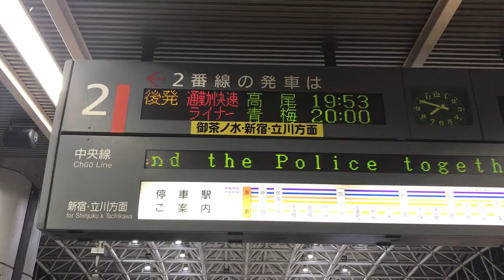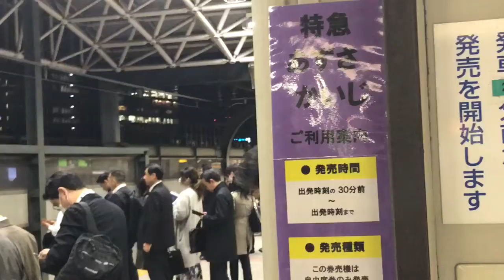【青梅ライナー】発車案内板とライナー券売機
2019/03/12撮影
ダイヤ改正前日の15日を以て廃止される青梅ライナーに記念乗車した際に撮影しました！